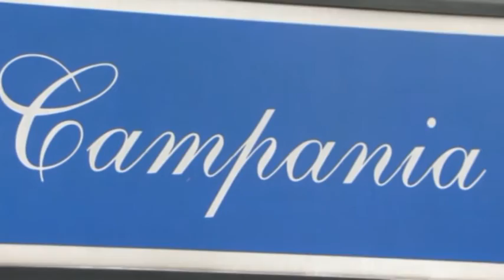PRIVATIZZAZIONE CAREMAR E TAGLI ALLA SANITA', DOMENICO SAVIO ATTACCA IL PRESIDENTE VINCENZO DE LUCA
PRIVATIZZAZIONE CAREMAR E TAGLI ALLA SANITA', DOMENICO SAVIO ATTACCA A BRUCIAPELO IL PRESIDENTE DELLA REGIONE:
“VINCENZO DE LUCA, UN ALTRO STRUMENTO DI 'MACELLERIA SOCIALE'!

Chi lo conosce bene sa che le cose non le manda certamente a dire, anzi. Quando c'è da condannare i potenti e i governanti di turno è pronto ad attaccare chicchessia a bruciapelo e senza mezzi termini. Stiamo parlando di Domenico Savio, coriaceo Segretario generale del Partito Comunista Italiano Marxista-Leninista e Consigliere comunale di Forio, uno dei sei comuni dell'isola d'Ischia. Questa volta a finire sotto le grinfie degli attacchi di Savio è il Presidente della regione Campania Vincenzo De Luca. Con un comunicato stampa diramato in queste ore, ha attaccato duramente De Luca per la privatizzazione della Caremar e per i continui tagli che si stanno avendo a livello regionale nel settore della sanità.  Sull'isola d'Ischia, ad esempio, l’ospedale “Anna Rizzoli” è sottodimensionato per le esigenze dell’isola essendoci carenze croniche di posti letto, di personale medico e paramedico, di prestazioni e servizi vari, a partire dalla mensa disponibile solo per i degenti, la mancanza di un bar e dove certe attese per visite specialistiche ed esami diagnostici sono da mondo sottosviluppato -, mentre dopo la SIR è quasi scomparso anche il Centro di Salute Mentale.
Ecco il comunicato stampa integrale di Domenico Savio:
      L’Italia è governata da forze politiche consimili di centrodestra e centrosinistra, che governano con tempestività e scrupolo gli affari del capitalismo e dell’imperialismo industriale, agrario, commerciale, bancario e finanziario nazionale, europeo e mondiale utilizzando pure lo spauracchio del debito pubblico per sottrarre in continuazione risorse economiche ingenti dalle tasche degli italiani, aggravandone progressivamente le già difficili condizioni di vita, per passarle nei forzieri della classe padronale. Per questa politica scellerata e antipopolare i governi di natura capitalistica continuano a tagliare i fondi – costituiti dalle tante tasse che i cittadini sono costretti a pagare - alle regioni, ai comuni e ai servizi pubblici, come scuola, sanità, trasporti, assistenza sociale e diritti dei lavoratori occupati e disoccupati. Contemporaneamente ai tagli prosegue il disegno politico perverso della privatizzazione di beni e servizi della collettività.